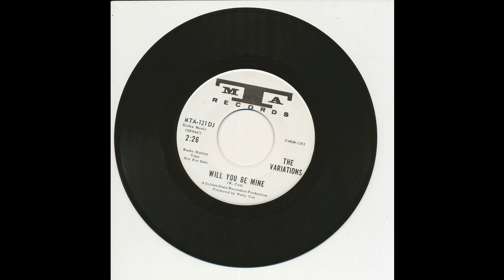The Variations - Will You Be Mine - MTA 121